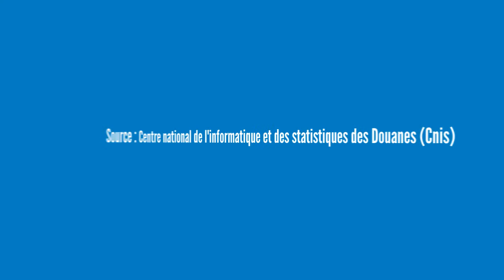Baisse du déficit commercial : janvier-octobre 2017